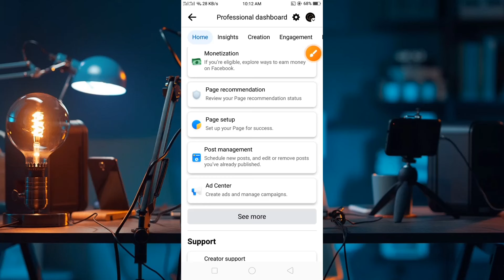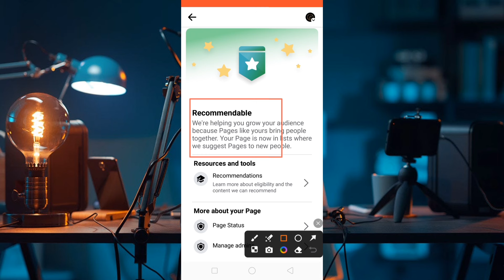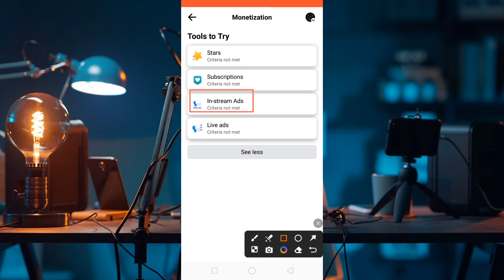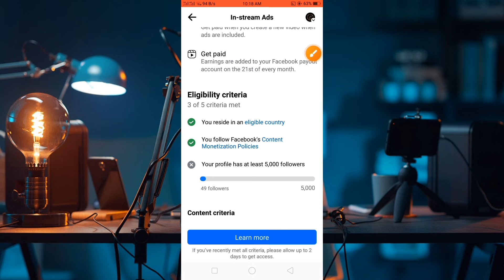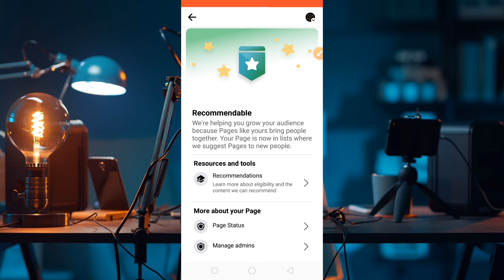ফেসবুকে মনিটাইজেশন পাওয়ার পদ্ধতি | Eligible to Monetize Facebook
facebook page setup
facebook page watch time complete
60k watch time complete
facebook monetization trick
facebook monetization setup
page recommendation